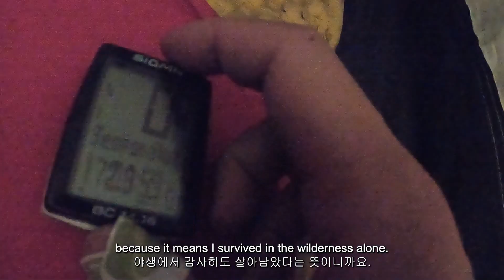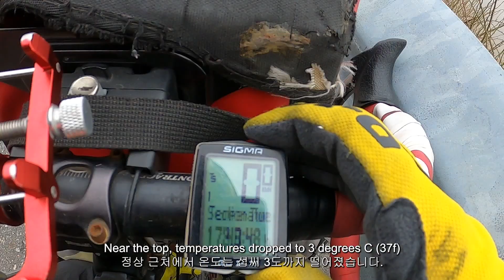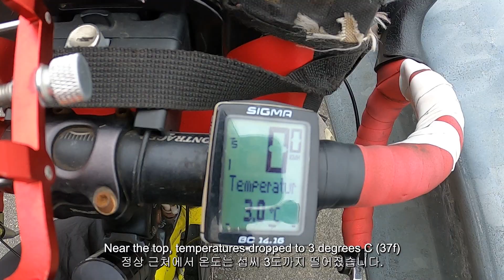Taiwan Has Amazing High Mountains You Can’t Find on Korean Peninsula or Japan | 3,275m (10,744ft)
I was really surprised that Taiwan has such an amazing high mountains which you can’t find on the Korean peninsula or Japan. Cycling Wuling Pass is one of the most epic bike climbs in the world. The road tops out at 3,275 m (10,745 ft) above the sea level.

Hello, it's Jin. I have traveled with my bicycle since Sept 2011 through North America, Latin America, Africa, Europe, Middle East, Central Asia, Southeast Asia, and Oceania. My channel is all about my traveling. I have uploaded about travel vlog, adventure, cycling, street food, local food, gears, review, information, people and more.

❤️ Your support will motivate me to keep updating YouTube. Thanks :)

*Recently I got many small amount donation and it made me have lots of jobs to organize. So I decided to credit when it's over $15. Thank you for understanding!

(If you buy several products, use this merch site to save delivery fee)